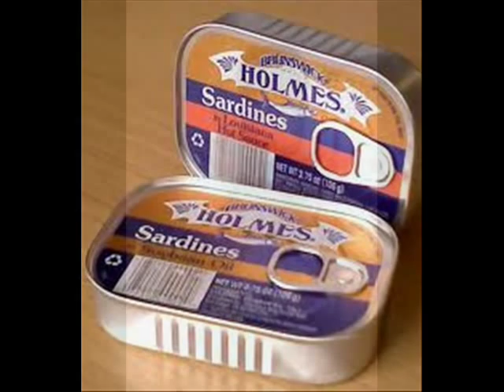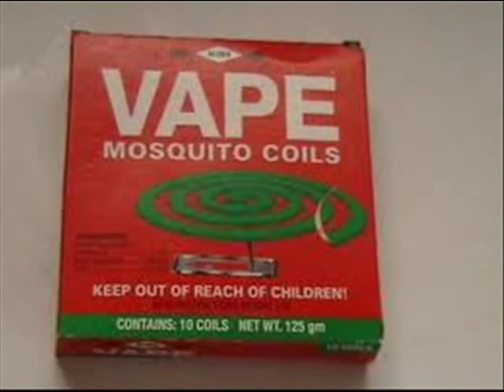MOSQUITO - EVEROY BAILEY - AKA - PICTURE FRAME..wmv